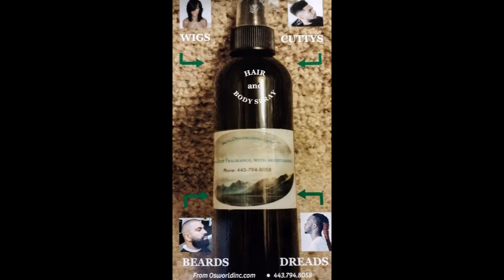LUSH LIFE , with the Baltimore Symphony Orchestra.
The music of renown black Jazz composer  BILLY STRAYHORN and DUKE ELLINGTON, performed by the Baltimore Symphony Orchestra, featuring conductor DAMON GUPTON, and vocalist DENZEL SINCLAIRE.